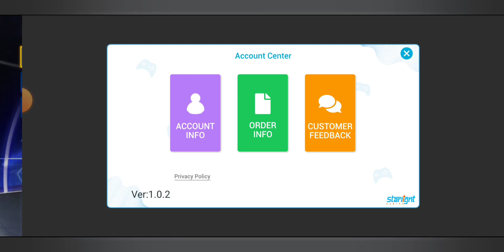raider six bounty mode gameplay explain tamil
my game 🆔 : 19100945